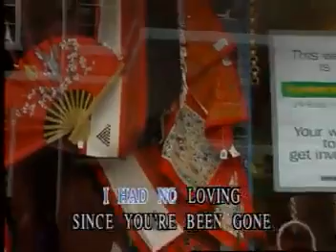AVSEQ33. Corrina Corrina - Ray Peterson [CMP]